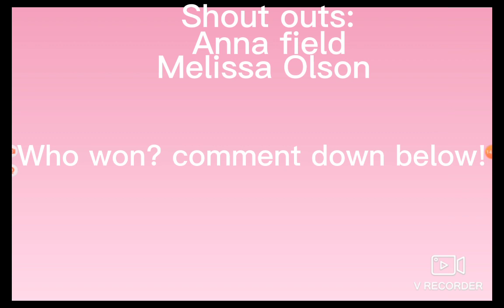Present me vs past me